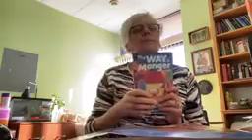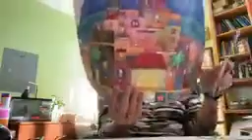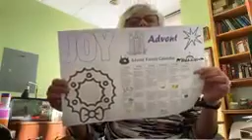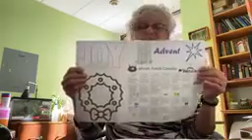Becky Roper gives tonight’s devotional on Thankfulness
Evening devotional November 23, 2020